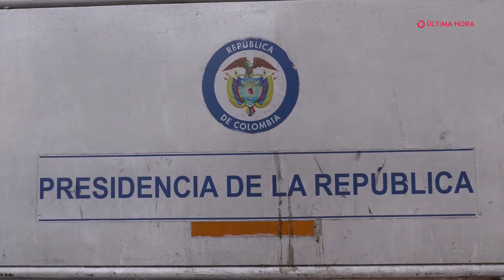Gobierno colombiano abre al público calles que circundan la Presidencia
El nuevo Gobierno colombiano, que encabeza el presidente, Gustavo Petro, reabrió este jueves al público las calles y plazas que circundan la Casa de Nariño, la sede presidencial, cerradas desde hace más de 20 años con vallas por motivos de seguridad.